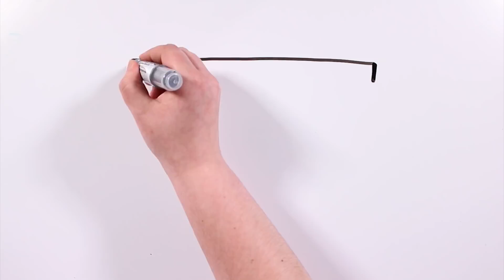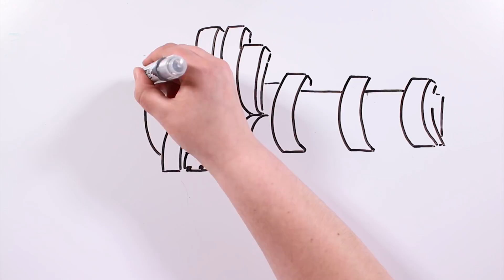DREAMBEACH FESTIVAL 2018 | Draw My Life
Realizaremos el sorteo de dos abonos individuales sin acampada para el Dreambeach 2018 a través de Facebook, aquí tenéis todas las instrucciones para poder participar

Tiktakers que nos vamos al mayor festival de música electrónica de España, el Dreambeach, en Villaricos, Almería que tendrá lugar del 8 al de 12 agosto muy cerquita del mar. Lo estamos deseando